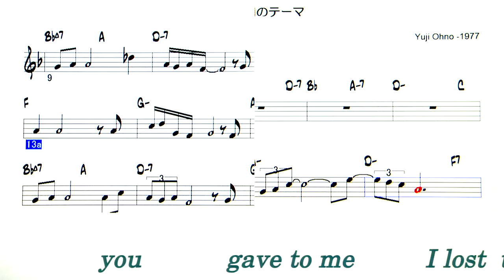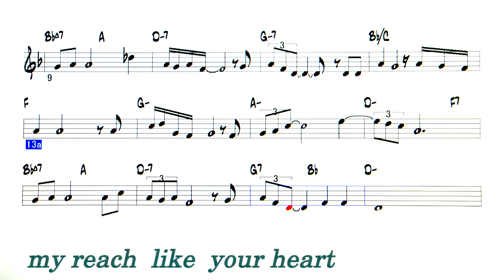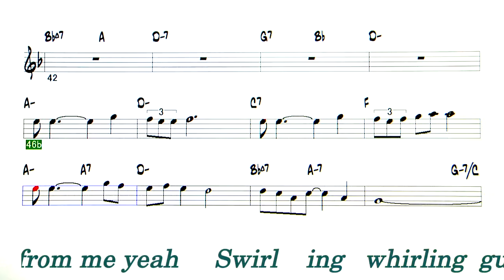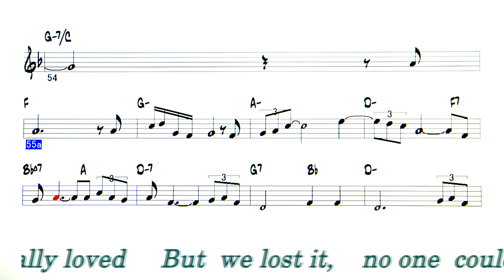JP - 人間の証明のテーマ (T-72) V2 - ( C Instrument )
人間の証明のテーマ ( by 大野雄二 Yuji Ohno  - 1977 ) Backing Track
◎Upload list